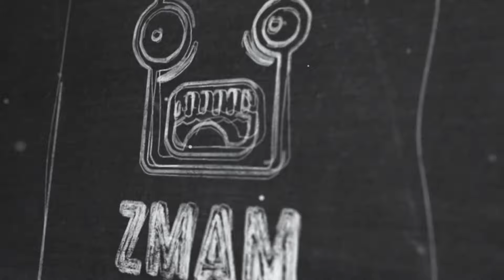Fear The Walking Dead Season 5 Episode 6 Breakdown - The Little Prince - Good, Bad, & the Mistakes!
"Anyone here know how to build a plane?!?"  "No... tell you what, we'll wing it..."  Get it?? Ha!  Come check out my review as I talk the Good, Bad, & the Mistakes for Fear the Walking Dead Season 5 Episode 6; as this show has completely & officially thrown all practicality out the window!  If you can think it, they're doing it on FTWD...   And it's not a good thing.  Come join the conversation & let me know what you thought of tonight's episode!

to see my Zombie webseries called Dead Nightmare.   And also checkout other movie/game reviews, comedy skits, & other fun stuffs!

Fear The Walking Dead 506
Fear The Walking Dead 5x06
Fear The Walking Dead The Little Prince
Fear The Walking Dead Season 5 Episode 6

Also make sure to check out my Dead Nightmare zombie series on my YouTube channel OR you can visit us @ for direct links to the episodes.  There are currently 6 out there for your viewing pleasure and I'm working on more.

Camera: Canon C200
Lens: Canon 18-80 Servo Cine Lens
Audio: NTG4+ with Zoom H5
Tripod: Manfrotto 502AH Video Head & MT055XPRO3 Aluminum Tripod Kit